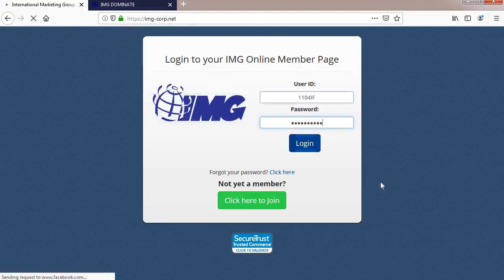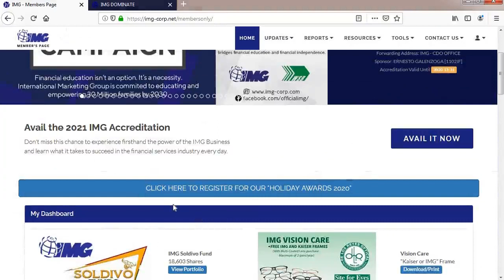IMG Awards Night 2020 Confirmation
The Christmas season comes early in IMG! Get up now and get groovin’ because all IMG Financial Educators are invited for this year’s grandest FREE virtual convention that will celebrate your hard works during this Pandemic ~ the IMG Holiday Awards 2020!

Be part of this exclusive event on November 15, from 8:00 AM to 6:00 PM! With one heart this Christmas, let us give our esteemed admiration and respect for the amazing Crusaders of Financial Literacy!

Don’t miss out on this phenomenal convention!

International Marketing Group (IMG) was established in #2002.  IMG is one of the biggest & fastest growing financial services companies in the Philippines today.

We assist people who want to help themselves achieve financial security through financial education and building a solid financial foundation.
We have established partnerships with the biggest companies in the financial industry.

OUR ADVOCACY: To spread FINANCIAL LITERACY and help families fight against Investment Scams!!!
OUR MISSION: To help create wealth for families. To make a difference for families so there will be No family left behind.

How to invest in Stocks thru Mutual Fund?

Can I watch videos of success stories?